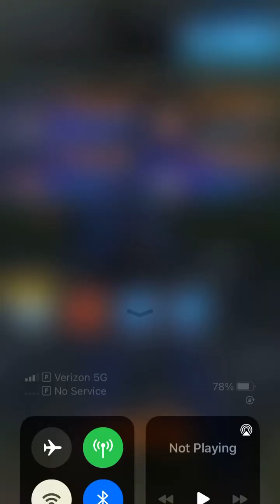Dragon Ball Z